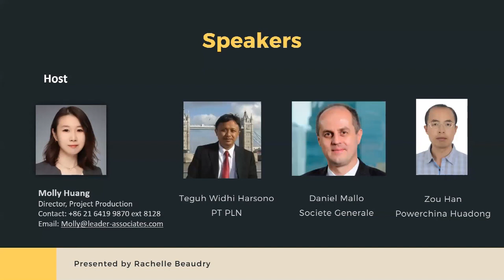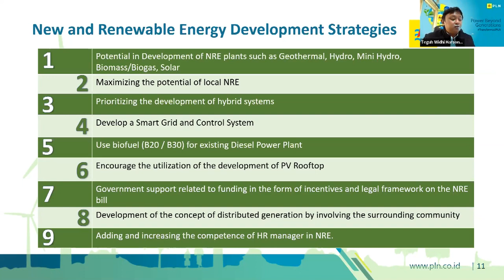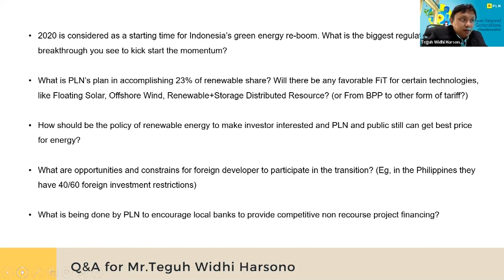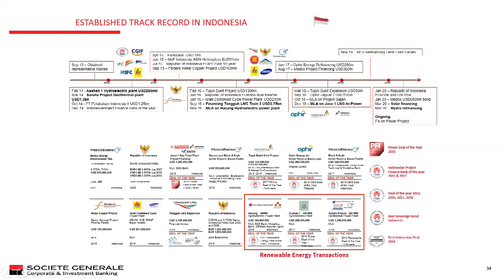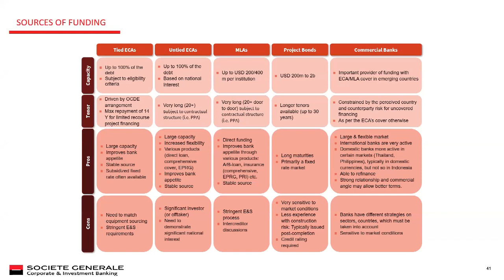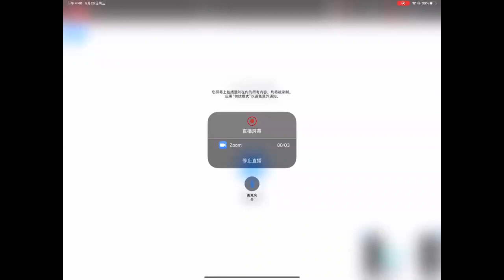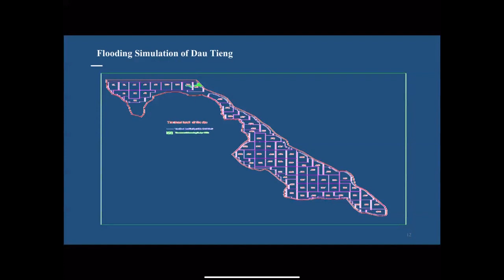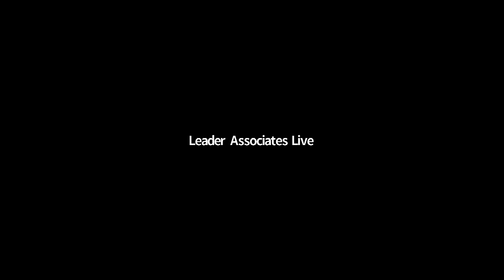2nd RE-Talk Indonesia:Investment & Finance for Indonesia's Coal-to-Green Transition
Achieving 23% renewable energy mix by 2025 means a totalling of 6.5GW of solar and 1.8GW of wind to be installed in Indonesia in the next 4 years.

About Leader Associates
Leader Associates is a global leading renewable energy event organizer, which provides clients
premium solutions in the fields of professional event organization and customized business
services.
We organize high-level conferences in more than 10 countries across 5 continents every year.
Through our events, research reports, newsletters and advisory services, we provide a one-stop
a platform for renewable energy professionals to develop their business more effectively.
We are dedicated to build relationships, bring worldwide know-how and create new commercial
opportunities for our clients in the renewable energy industry.